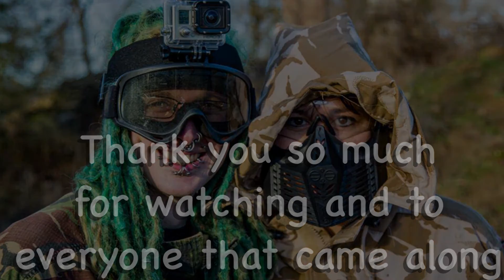AirSoft In Essex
My first experience of airsoft and it was AMAZING!  Thank you to my David, Penny, Jenna and my Dad.  Photo's were taken by Penny and my Dad.

Song - ColBreakz & Dead Critic - A Happy Day
► Follow ColBreakz: